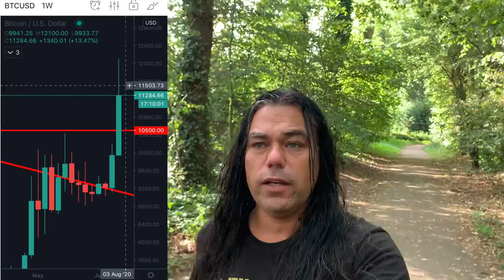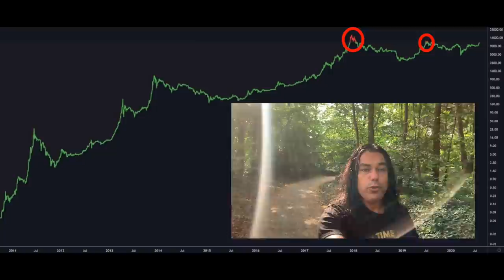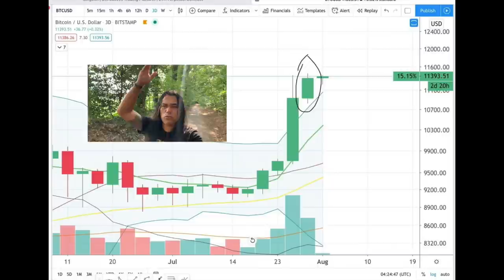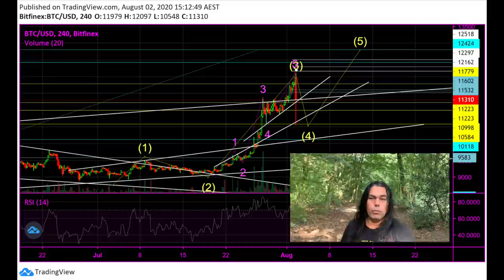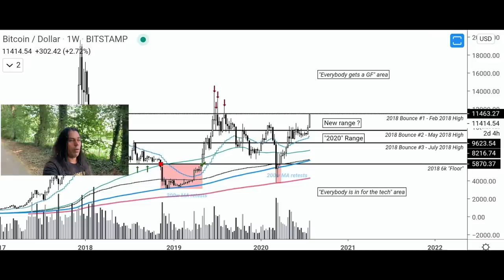WOW!!! WHAT DID JUST HAPPEN TO BITCOIN?? These charts will show you!! Twitter hacked by 17 year old!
In todays video we take a look at the Bitcoin price and what just happened with this red candle. What is going to happen next and why I want you to zoom out in crypto and zoom in at life !! Also talking about the twitter hack and sharing a secret with you guys.

TOP EXCHANGES